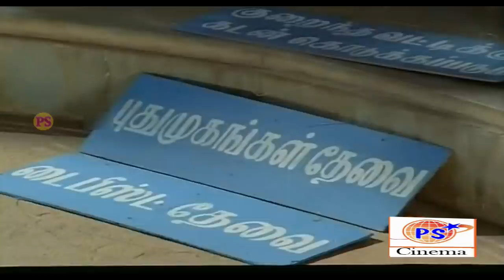அட இருங்கப்பா டவுசர் நாடாவை ஒழுங்கா கட்டுகிறேன் இப்ப வாடா || Surulirajan Comedy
Suruli Rajan was a Tamil film comedian/character artiste. He was a recipient of Tamil Nadu State Government's Best Comedian Award for the year 1981–82.